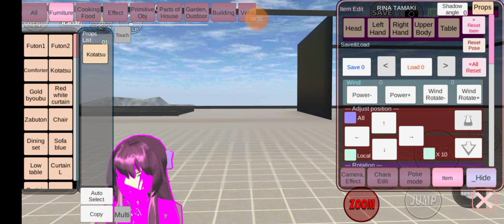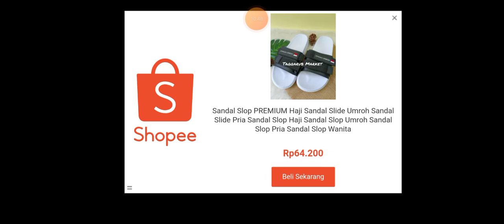Somebody hit me on the head Sakura School simulator